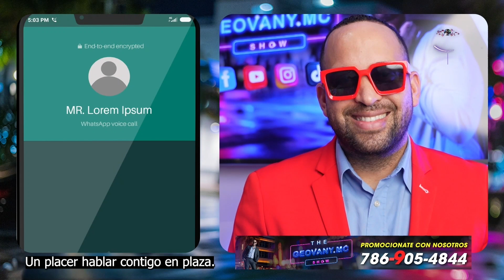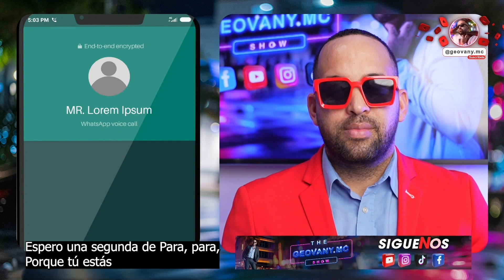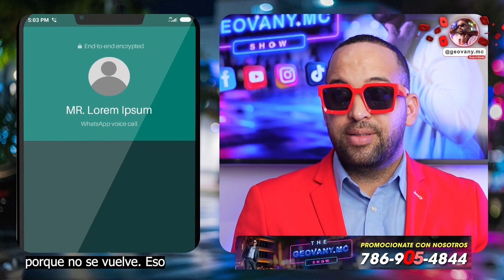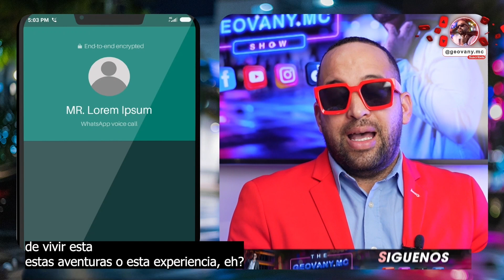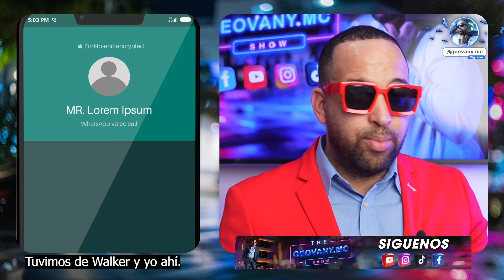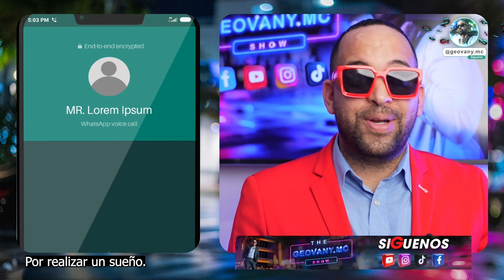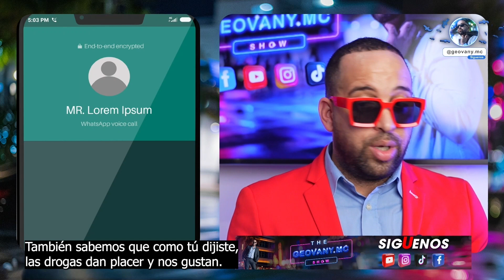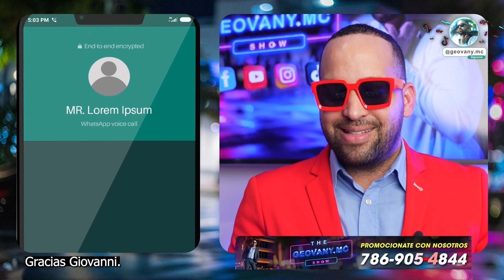Yusimi, No pruebes la Tijera que en este Ejercito no hay Desertoras!!! Geovany MC Show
geovany mc,la tijera,lesbianas en cuba,lesbianas de miami,mujeres y mujeres,mi transisicion al otro sexo,me gustan las mujeres,que tienen las mujeres